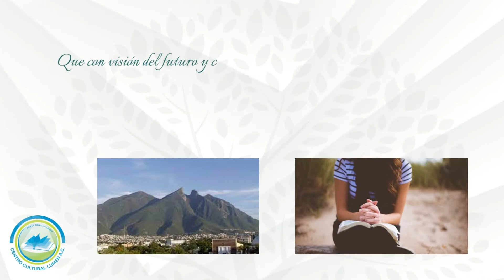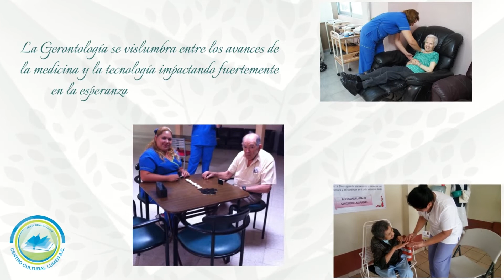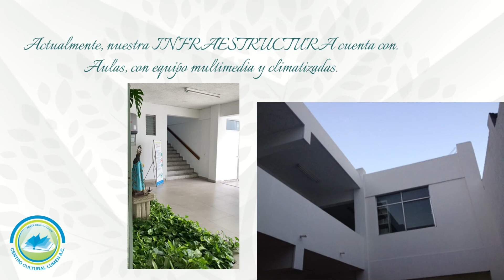CENTRO CULTURAL LUMEN